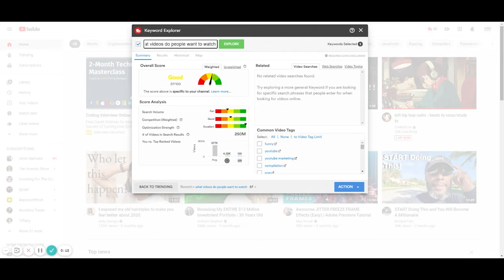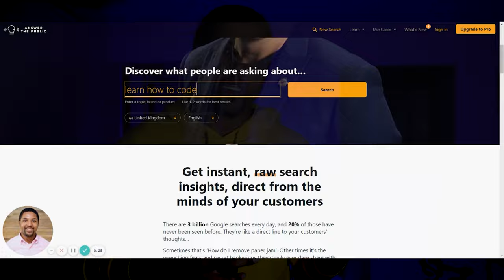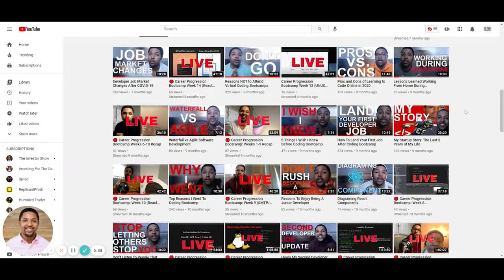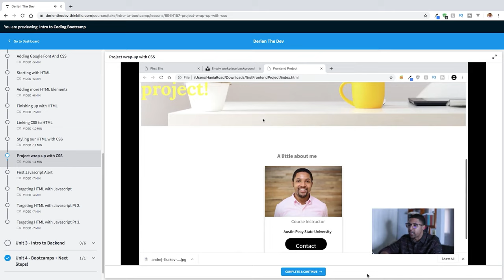5 YouTube Mistakes I Made In 2020 (YouTube Tips 2021)